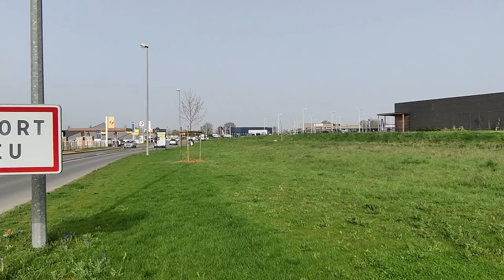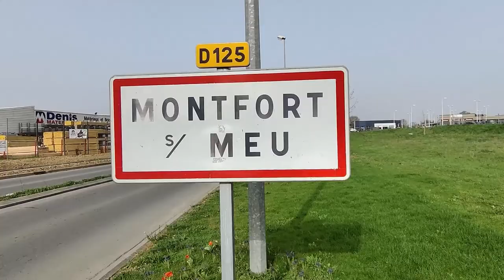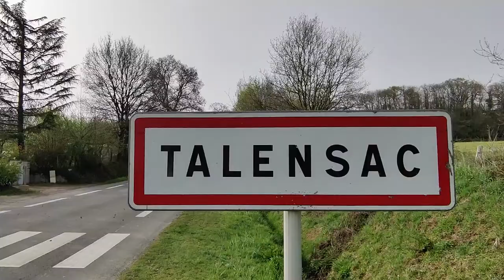Présentation du Tennis Club de Brocéliande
Cette vidéo vous présente toutes les installations sportives du Tennis Club de Brocéliande (TCB) situées dans les communes de Montfort-sur-Meu, Talensac et Bréal-sous-Montfort. Vous y verrez également nos 3 coachs du club (Grégoire, Flavie et Guillaume).

Le Tennis Club de Brocéliande regroupe pas moins de 275 licenciés, qui comprend 155 jeunes et 120 adultes.

Bon visionnage et n'oubliez-pas : Allez le TCB !

Merci encore aux coachs du tennis club de Brocéliande pour leur participation.